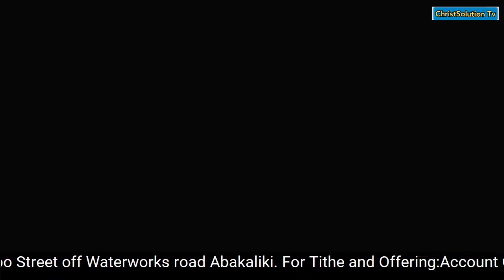SEE WHAT HAPPEN WHEN PROPHET NIXSON BEGAN TO WORSHIP GOD IN SONGS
The grace of God is mighty in the face of whole hearted worship to God.